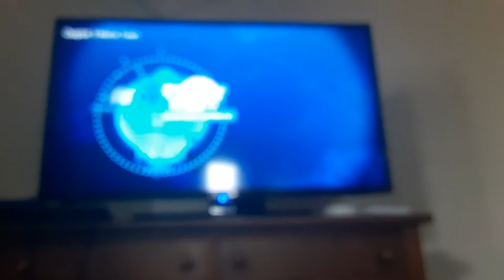A Hat in Time Revisited Part 2: Breaking and Entering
Mafia Ball